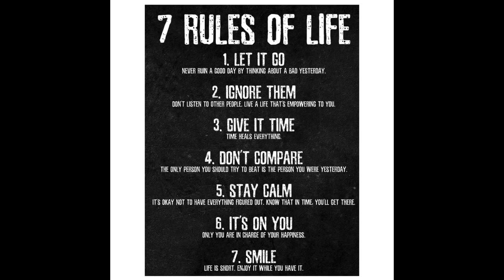Narcissist Q&A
As much as we learn or try to learn the different components and situations when dealing with Narcissists, often there are several questions... reason being, no two narcissists or situations are exactly the same.

With hindsight, you can be sure the desired outcomes for all is equivalent: SUPPLY; power, ego stroking, selfish desires, control, “validation”